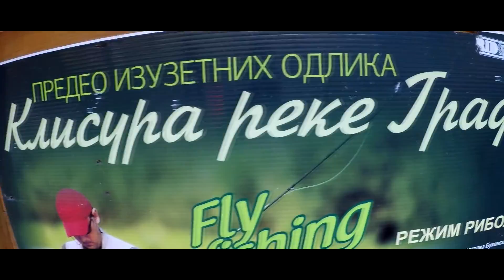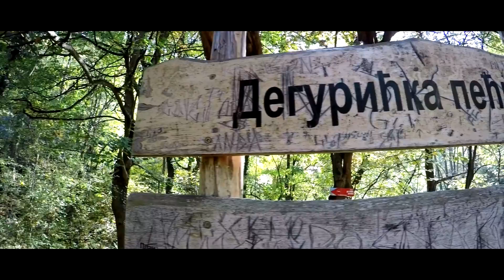Our autumn adventure / October 2017 / Kaona monastery-Valjevo-Petnica cave-Gradac river canyon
Short movie about our autumn adventure from october, visiting Kaona monastery, Petnica cave and city of Valjevo and the hiking trough beautiful Gradac river canyon. *
Кратак филм о нашој јесењој авантури из октобра, посети манастиру Каони, Петничкој пећини, Ваљеву и пешачењу кроз прелепи кањон реке Градац.

My DIY shooting equipment used in making of this movie:
3. DIY 3rd person GoPro rig: (tutorial is comming shortly)
4. DIY magnetic mount: (tutorial is comming shortly)